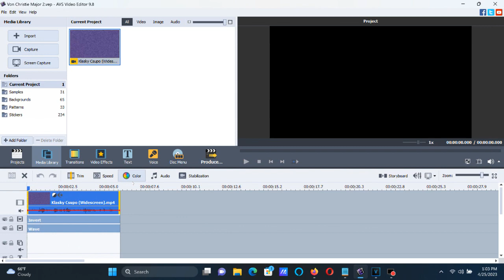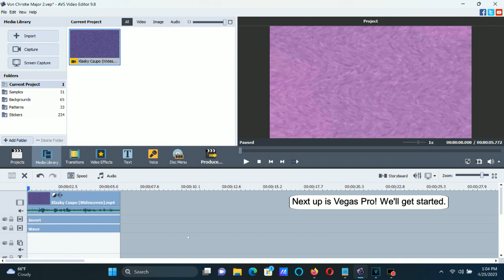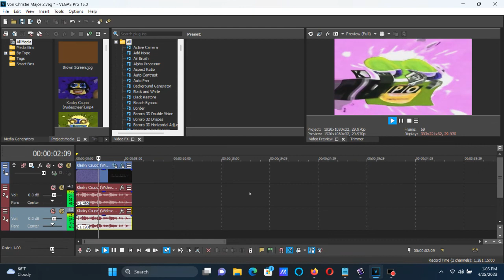How To Make Von Christie Major 2 On AVS And Vegas Pro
How To Make Von Christie Major 2:

AVS:

(VideoFX)

1st: Color Correction

Brightness:     0
Temperature:    0
Contrast:       0
Saturation:     0
Gamma:          0
Hue:           -145

2nd: Invert

3rd: Wave

Peaks:     2
Amplitude: 50
Speed:    -10
Offset:    0
Vertical: With A Checkmark

(AudioFX)

Pitches For AVS:

107
109

Pitches For Audacity:

-1.19
-1.49

VEGAS PRO:

(VideoFX)

1st: Pan/Crop - Flip Horizontal

Right Mouse Button On The Frame

Flip Horizontal

2nd: Invert - (Default) or 100% Inversion

3rd: Wiggle (NewBlue) - Von Christie Major 2

Rate:        31.00
Strength:    42.00
Drift:       21.10
Crop:         0.00
Edges:        Replicate
Orientation:  Vertical

4th: Dunaj Flip - Flip Horizontally

5th: HSL Adjust - Hue 0.597/Von Christie Major 2

Add To Hue: 0.597
Saturation: 1.000
Luminance:  1.000

(AudioFX)

-1.19
-1.49

Effect by Don't Report Me At VKTOT (Von Klapof)

Klasky Csupo in Von Christie Major 2

Klasky Csupo in Von Christie Major 2 (Instructions in Description)

Upload Time Again On: 5:06 pm